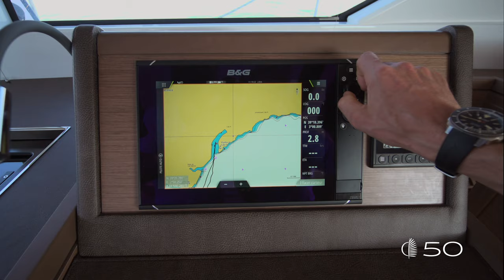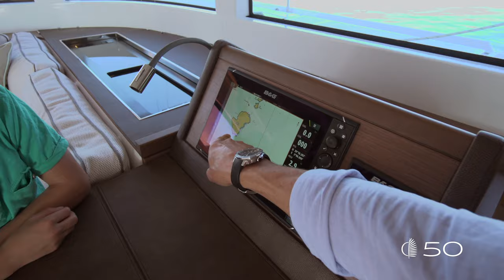Award winning Lagoon 50 | Seductive Elegance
Key features
Naval Architect: VPLP Design
Interior Design: Nauta Design
Exterior Design: Patrick Le Quément
Stunning and unique visual identity
Generous volumes and panoramic views
The mast step positioned further aft, providing numerous sailing advantages
A self-tacking jib and shorter boom for easier, simplified manoeuvres
A mainsail with high aspect ratio optimises performance with the capture of better airflow in the upper parts of the sail
A large open cockpit facing out to sea and a second cockpit to enjoy the foredeck for seating or a deck chair
A huge modular recreation area behind the helming station concealing a large storage area

Lagoon 50
The impressive Lagoon 50 is the perfect compromise between the emblematic 450 and the sublime 52.

With her new visual identity, rigging and hull design, the 50 provides increased performance and boasts a unique brand signature.

You’ll notice the seductive elegance of the 50 …

Thanks to the bevelled shape of her hulls, generous volumes and panoramic views, now more enhanced than ever.

With unparalleled accommodation possibilities…

This incredible 50-footer is available in three, four or even six cabins!